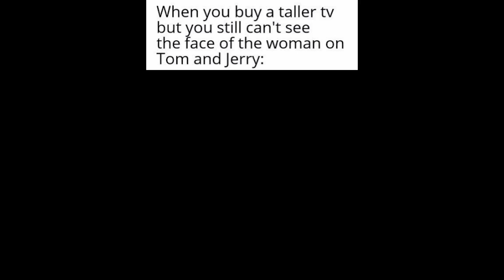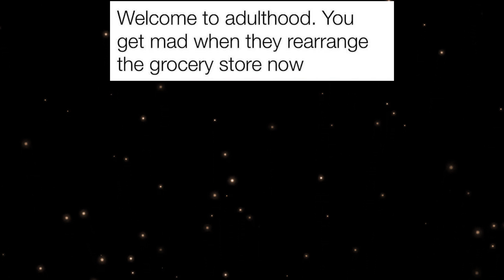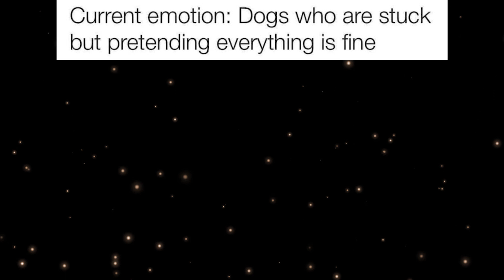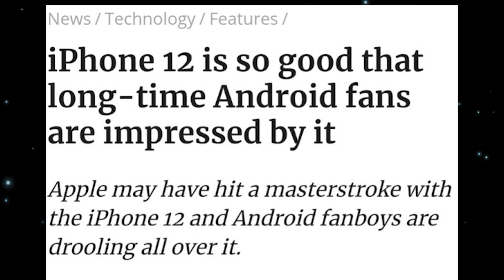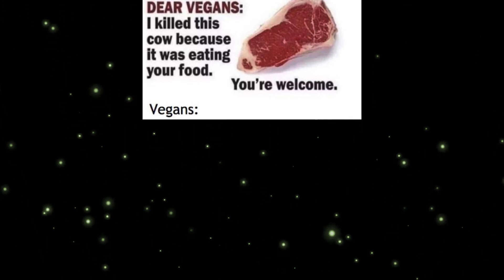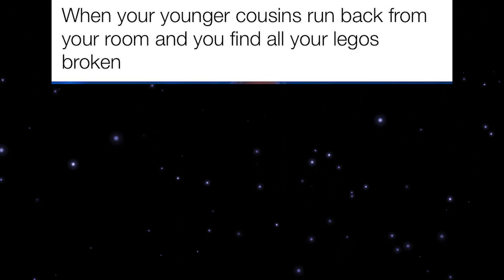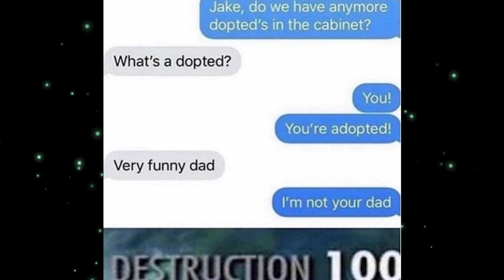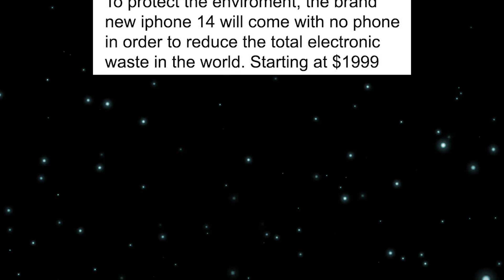memes that i watch in SECRET